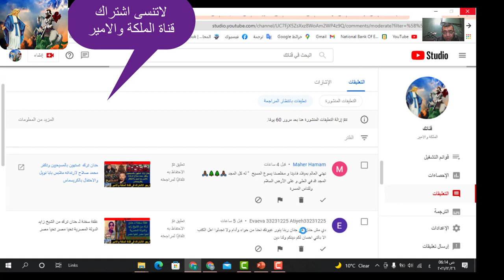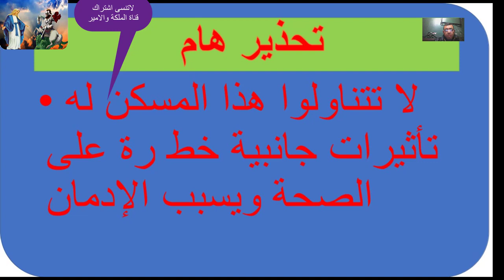في الدقي والمهندسين علقة سخنة نار للفنانة حنان ترك و اعلان اشهار اسلامها وتغيير بطاقتها الشخصية